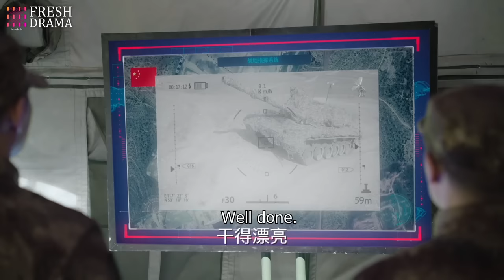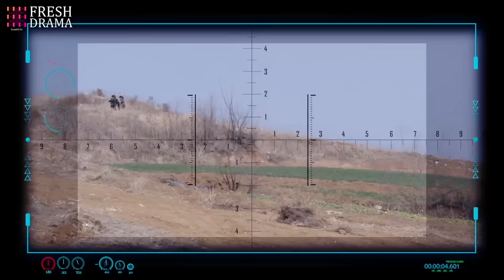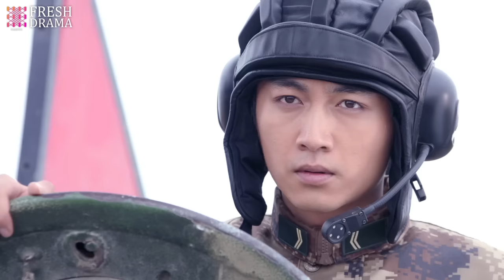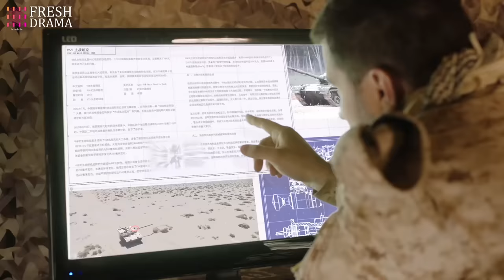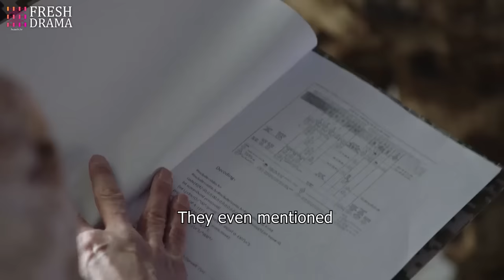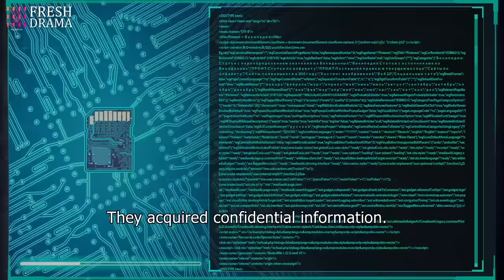Her Silent Protector🔥EP49 | zhaolusi Female president met him in military area💗Wheel of fate turns